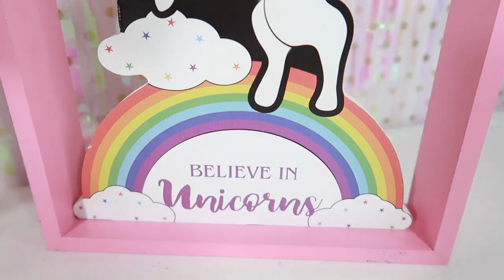DECORACION DE UNICORNIO FACIL | CENTRO DE MESA TODO $1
🌼HOLAA HOLA SWEETIES!!🌼
HOY LES TRAIGO ESTAS HERMOSAS DECORACION DE UNICORNIO QUE ESTOY SEGURA QUE A SUS CHIQUITINES LES ENCATARA.PORQ AQUI NO LE GUSTA LOS UNICORNIOS.Y ADEMAS QUE TODO LOS MATERIALES QUE ESTAREMOS USANDO SON DE LA TIENDA DE $1.Y BUENO AQUI LES DEJO EL VIDEITO 🌸😉✨
NO SE OLVIDEN DE DEJARME SU HERMOSO Y VALIOSO LIKE EH 👍🏻

😘⬆️AYA LOS ESPERO⬆️ 😘

PARTICIPA EN EL MEGA SORTEO ES GRATIS Y PODRAS GANRA $80 DOLARES.SOLO TIENES QUE ESTAR AL PENDIENTE DE MIS VIDEITOS Y DEJAR UN COMENTARIO.Y EL QUE MAS ME APOYE CON SU VIEWS +  EL SUS COMENTARIOS GANARA $80 DOLARES.

LOS MEGAS SORTEOS EMPEZARA MARZO CUANDO CUMPLA AÑOS.

❤️NO SE VAYAN A PREOCUPAR SI NO GANA YA QUE CADA 2 MESES (EMPESANDO MARZO) ESTARE REGALANDO $80 DOLARES A 2 PERSONITAS. SUERTE ❤️

⬇️TE GUSTA LAS MUSICAS QUE USO EN MIS VIDEITOS AQUI LES DEJO LOS LINKS ⬇️

WOW LEISTE TODO ESTO COMENTA ESTE EMOJI PARA QUE LOS OTROS SWEETIES SE SAQUEN DE HONDA➡️      😂❤️